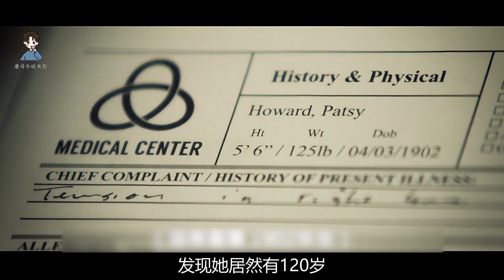80岁老头住进诡异养老院后，变得精力充沛，还让60岁妻子怀孕生子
唐司令927期：《永生村》讲诉了莉莉和她年迈但富有的丈夫，一起搬进顶级养生村，这里的老人都神采奕奕。